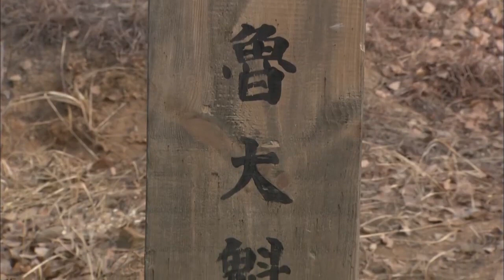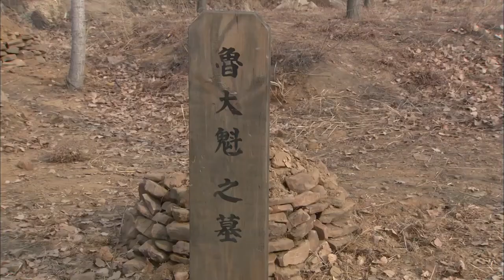【抗日大電影】日軍間諜偽裝成厭戰的日軍逃兵前來投靠八路軍武工隊，隊長看破不說破，看看這個小鬼子要搞什麼名堂！